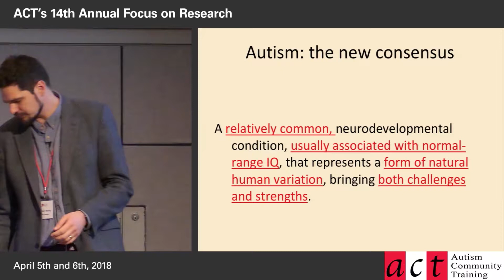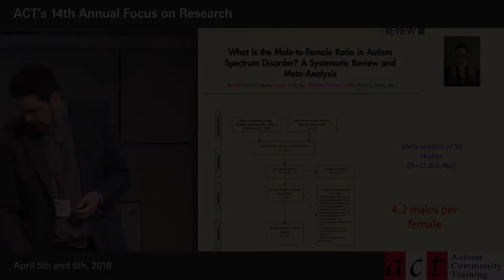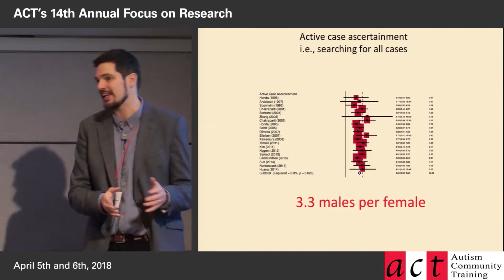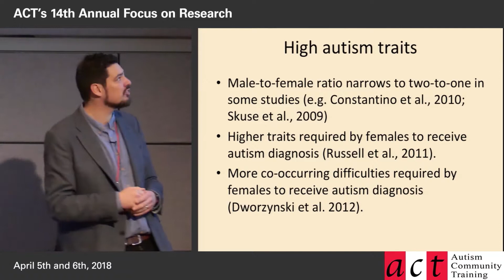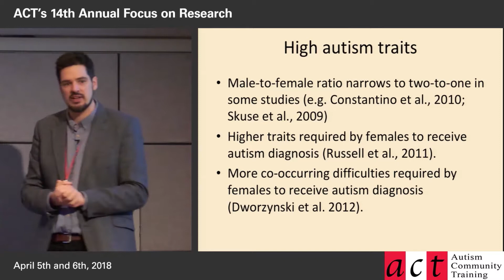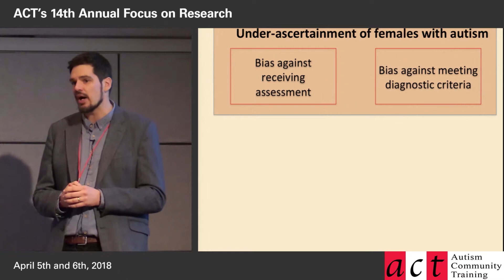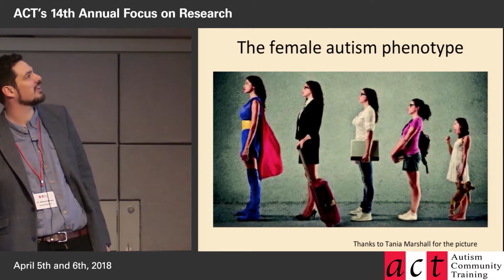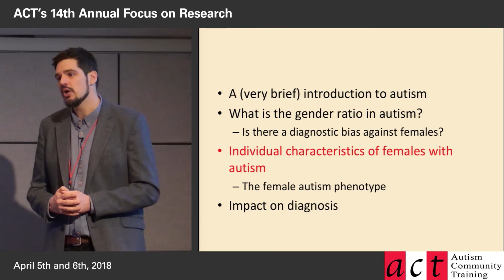Improving the Recognition of Women and Girls on the Autism Spectrum - Part 3 - Autism's Gender Ratio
This presentation is followed by Understanding the Needs of Girls and Women on the Autism Spectrum

In this thought provoking presentation, Dr. William Mandy shares his research into the characteristics of autism in females, the implications for diagnosis, and ways of improving recognition, with a focus on practical ways of improving clinical and educational practice. This presentation is deeply informed by Dr. Mandy’s clinical experience, as well as his research, he offers a compassionate perspective on the barriers faced by women and girls when they are not offered the self-awareness and family understanding that can accompanies a diagnosis. Also covered are myths about autism; new research into gender ratios and the impact of “camouflaging” on diagnosis of women and girls.
William Mandy, PhD, DClinPsy

Dr. William Mandy is a clinical psychologist and senior lecturer at University College London, UK. Dr. Mandy’s research aims to improve the recognition of autism, and to develop new interventions to help autistic people. A particular research interest is improving the identification and care of females on the autism spectrum, who are currently at high risk of going unnoticed and under served by clinical and educational services.

View more autism training videos on ACT - Autism Community Training's Consider donating to ACT